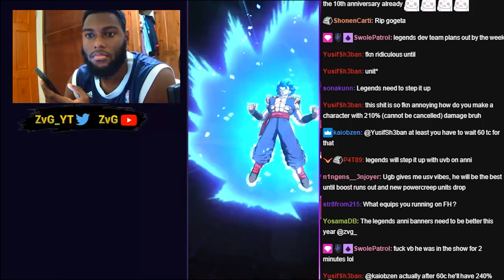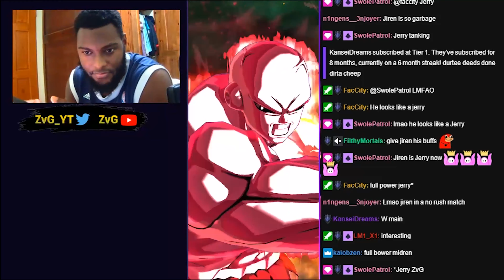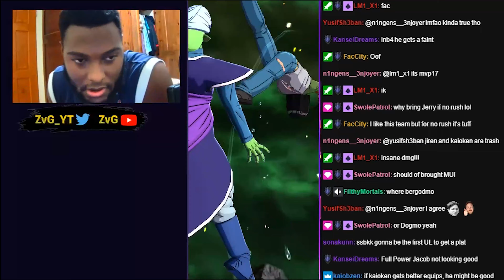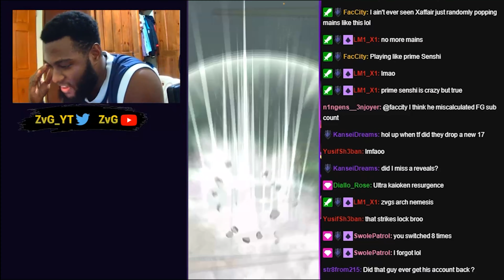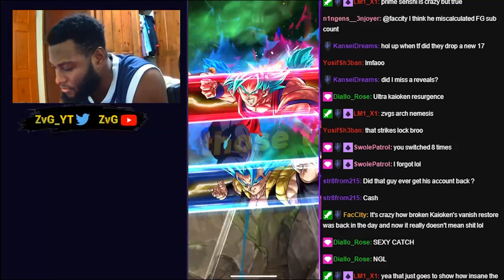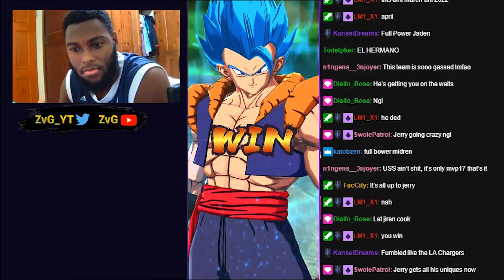FORMER RANK 1 LF 17 IS UNSTOPPABLE! 17 IS TOO GOOD? | Dragon Ball Legends